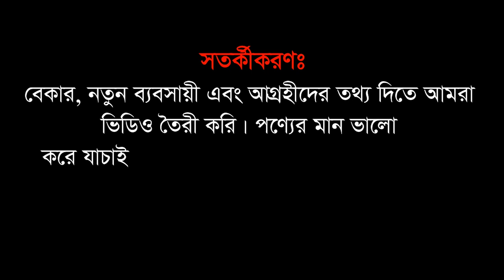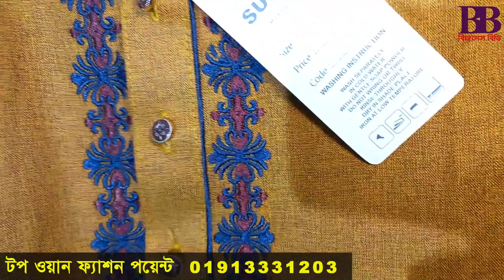ঈদের পাঞ্জাবির পাইকারি দাম | Eid Panjabi Wholesale Price In Bangladesh | Business BD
আর মাত্র কয়েক সপ্তাহ পরই পবিত্র ঈদ। আর এ সময়ে যে কটি পণ্যের চাহিদা সবচে বেশি থাকে, তার মধ্যে পাঞ্জাবি অন্যতম। তাই এই সুযোগে আপনি শুরু করতে পারেন পাঞ্জাবির ব্যবসা। তবে অধিক লাভ করার জন্য আপনাকে অবশ্যই একজন পাইকারের কাছ থেকে পাঞ্জাবী সংগ্রহ করতে হবে। এ জন্য আমরা গিয়েছিলাম রাজধানী ঢাকার খিলগাওয়ের বাসাবোর টপ ওয়ান ফ্যাশন পয়েন্টে। প্রতিষ্ঠানটির দাবি, সারাসরি ফ্যাক্টরি থেকে পাঞ্জাবি সংগ্রহ করতে পারায়, তারা খুবই কম দামে পাঞ্জাবি দিতে পারে।

পণ্য কিনতে যোগাযোগ করতে পারেন:
টপ ওয়ান ফ্যাশন পয়েন্ট
নাভানা টাওয়ার সংলগ্ন, বাসাবো, খিলগাঁও, ঢাকা